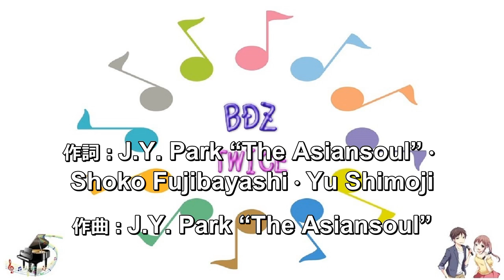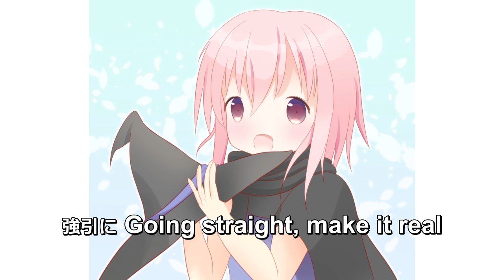[ギター] BDZ / TWICE (VER:AEGL 歌詞：表示 /offvocal ベース・ギターのみの構成)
ギター：ガイドメロディーなし
ベース・ギターのみの構成。

歌詞字幕が変わりました。

設定で字幕をONにするとひらがな（多言語対応）の歌詞が表示されます。

日本版1st full album「BDZ」収録曲。 2018年9月12日発売。

作詞：J.Y. Park “The Asiansoul”・Shoko Fujibayashi・Yu Shimoji
作曲：J.Y. Park “The Asiansoul”

TWICEは、韓国の多国籍ガールズグループ